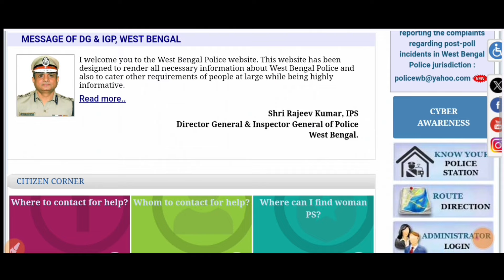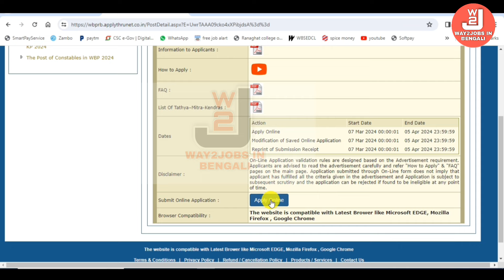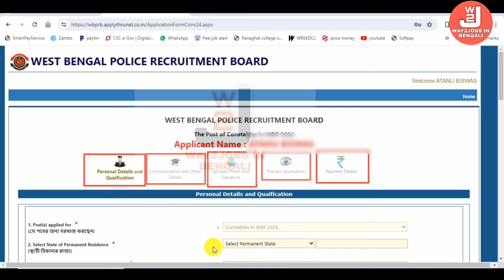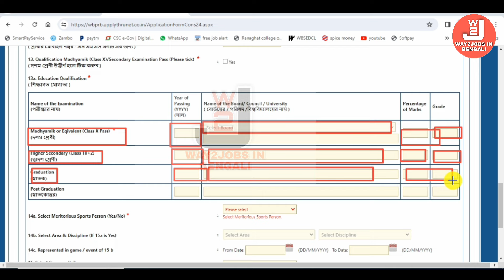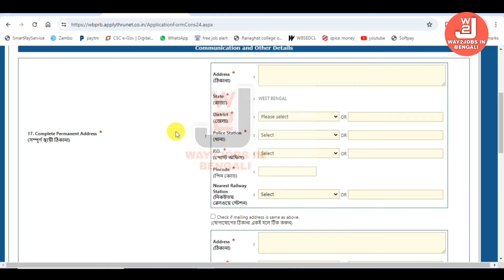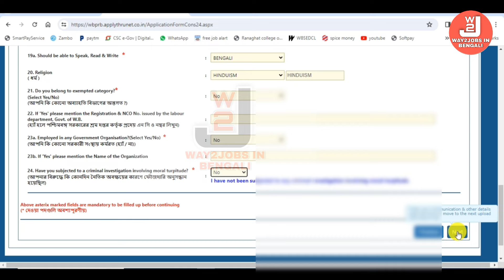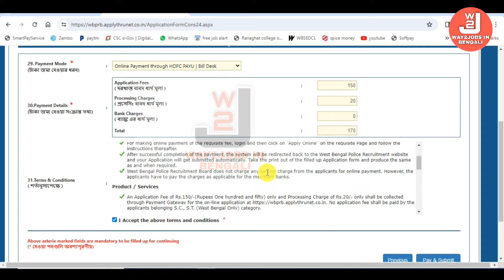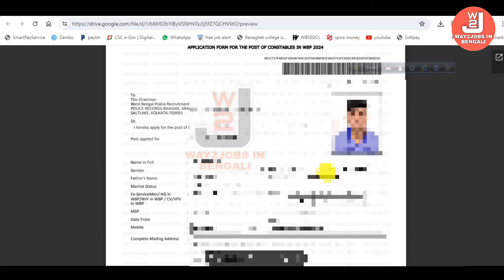West Bengal Police and Kolkata Police Recruitment 2024 Online Form Fill Process । Wbp Form Fill Up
West Bengal Police and Kolkata Police Recruitment 2024 Online Form Fill Process
Wbp Constable Form Fill Up 2024 | Wbp Form Fill Up 2024 | Wbp Constable Form Fill Up 2024 I  KP Form Fill Up 2024

For any enquiry please
🙏ধন্যবাদ 🙏